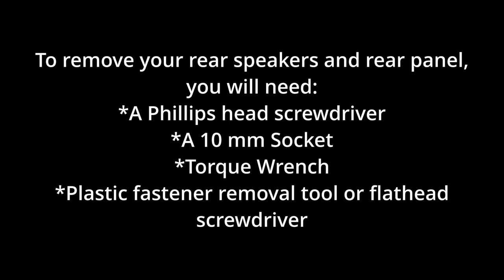How To Remove The 6th Gen Celica Rear Speakers and Interior Panels (1994-1999 Celica Convertible)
Removing the rear speakers and interior panels on my 1997 Toyota Celica Convertible. Very easy task and should only take about 15 minutes to remove both sides. One thing I should've done was bring the convertible top down for ease of access and more visibility. Hope my video helped!

1st song: Cookin' Soul - Anime Storm
2nd song: Cookin' Soul - Pimpin